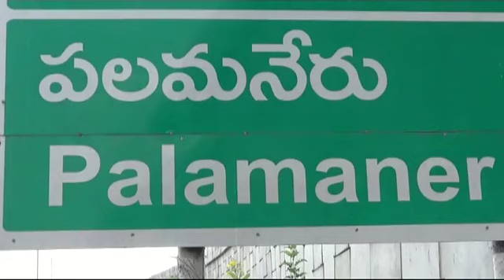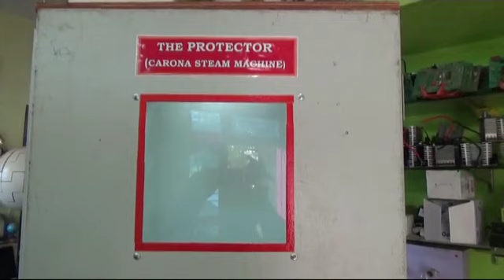పలమనేరు...కలాం..మరో అద్భుత కరోనా నివారణ స్టీమ్ మెషిన్ రూపొందించారు Pavan Steam Machine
Pavan..9959845143
చిత్తూరు జిల్లా
పలమనేరు నియోజకవర్గం
పలమనేరు రూరల్ మండలం
మొరం గ్రామం..
కరోనా వైరస్ ను  నివారించే పరికరాన్ని తయారు చేసనంటున్న పలమనేరు మండలం, మొరం గ్రామానికి చెందిన యువ శాస్త్రవేత్త పవన్ ...
పవన్ గురించి చెప్పాలంటే చదివి 6th class కానీ అతని మేధస్సు తో ఇప్పటి దాకా 30 రకాల ఇనోవేషన్ లు కనుకొవ్వడం జరిగింది..
1982 జులై 7వ తేదీ  సుబ్రమణ్యం, నిర్మల జన్మించాడు పవన్ మొదటగా ఇక్కడనుంచి అయిన మొబైల్ ద్వారా మోటార్ కంట్రోల్ చేసే పరికరాన్ని 2006 తయారు చేశారు.దానికి గాను అప్పట్లో అబ్దుల్ కలాం గారి దగ్గర ప్రశంసలు అందుకున్నారు

ఇప్పుడు కరోనా వైరస్ నివారించడం కోసం యంత్రాన్ని కనుక్కోవడం జరిగింది
ఈ విషయంపై, ఆయన మాటలలోనే, కరోనా వైరస్ ను నివారించడానికి, ప్రపంచ దేశాలు, భారతదేశం కూడా ప్రయత్నం చేస్తున్న తరుణం లో ఈ కరోనా మహమ్మారి వల్ల ప్రతి ఒక్కరు ఇళ్లకు పరిమితమయ్యారని వివరించారు.
ఏ ఒక్క పౌరున్ని పోగొట్టుకోకూడదు, కాపాడుకోవాలని చేస్తున్న ప్రయత్నంలో భాగంగా, చిన్నపాటి శాస్త్రవేత్తగా,
నా ఆలోచనలకు, నాకు తెలిసినంత మేరకు ఒక పరికరాన్ని రూపొందించానన్నారు.
ఈ పరికరం పూర్తిగా ఒక రిమోట్ సహాయంతో పనిచేస్తుందని , ఆ పరికరాన్ని ఆన్ చేసిన వెంటనే సుమారు నూరు డిగ్రీలు ఉష్ణోగ్రత తో నీరు ఆవిరి అవుతుందని తెలిపారు. ఈ నేపథ్యంలో అలా ఆవిరైన నీటిని మనిషి పాదాల నుండి తల వరకు ఉన్న వైరస్ను నిర్మూలిస్తుంది అన్నారు తర్వాత రెండు నిమిషాలపాటు తలమీద బ్లోయర్ ద్వారా వచ్చే వేడి గాలి మిగిలిన వేడి గాలి ద్వారా పనిచేస్తుందన్నారు. ముఖ్యంగా పచ్చ కర్పూరంతో కూడిన వేడి ఆవిరిని పీల్చడం వలన ముక్కు, గొంతు, చెవి ,కన్ను భాగాలపై నా ఏర్పడిన వైరస్ను పూర్తిగా నశింపజేసే శక్తి ఉందని వివరించారు. ఇప్పుడున్న పరిస్థితుల్లో లాక్ డౌన్ కారణంగా,అతి తక్కువ వస్తువులను సమకూర్చుకొని ఈ పరికరాన్ని తయారు చేశాం అన్నారు.
ప్రభుత్వ సహకారముంటే నేను ఇంకా మంచి స్థాయి ఇన్నోవేషన్ చేస్తానని తెలిపారు.Chandra Creations Palamaner